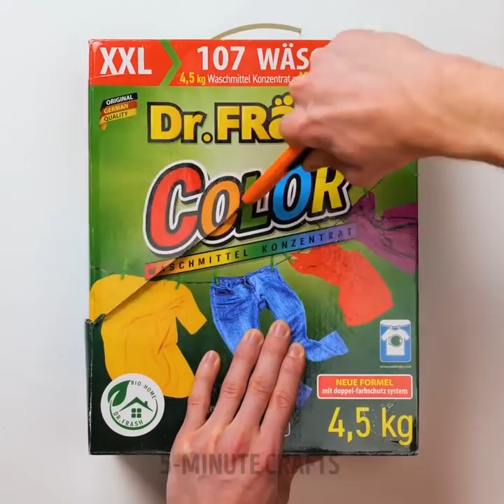65 IMPORTANT SOLUTIONS for different situations you must remember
Timestamps:
0:05 Shower curtain upgrade
0:28 Table idea
1:04 Balloon trick for crane
1:54 How to cook a fish in a coffee maker
2:37 How to clean an electric shaver
3:16 Tight hack for cleaning
4:01 Organization idea